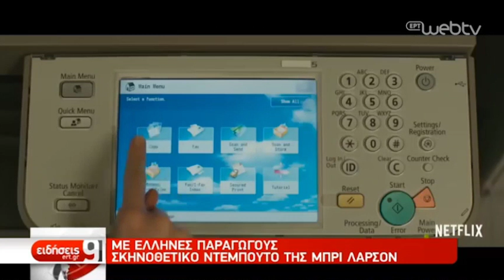katastima monokerwn tiff